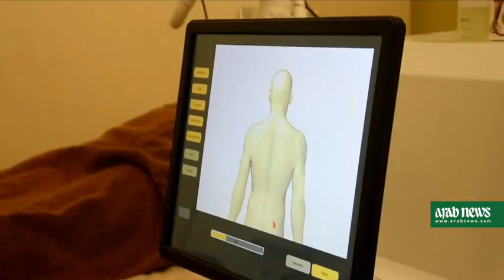Emma the robot masseuse gets down to work in Singapore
A robotic masseuse named Emma is offering Singaporeans high-tech back rubs with a gigantic metal hand and silicone-tipped fingers that its creators say are as good as the real thing. (AFP Video)